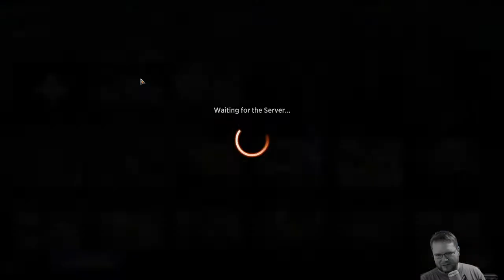No One Expects Rogues in Artisan | Standard | Magic: The Gathering Arena | Artisan Deck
Don't forget that if you're a beginner with ZERO collection, you can check out my discord link below, and find the website that lists all the free codes you may use to get FREE packs!  (This also helps you get Wild Cards too.)

Timestamps:
0:00 Intro
2:55 Deck Tech Discussion
12:45 Game 1
21:28 Game 2
25:46 Game 3

Socials